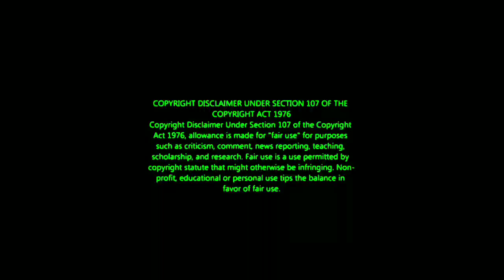மோசமான நிலையில் Rachitha | தனது Divorce பற்றி பேசிய Rachitha | day10 promo1 | 19th October 2022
bigg boss 6 promo bigg boss 6 tamil promo today, today bigg boss promo 3